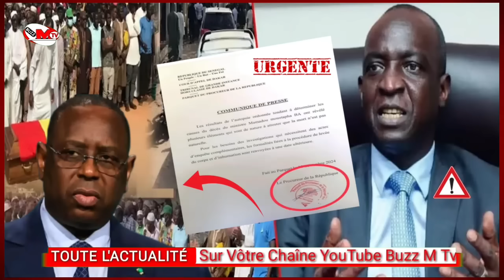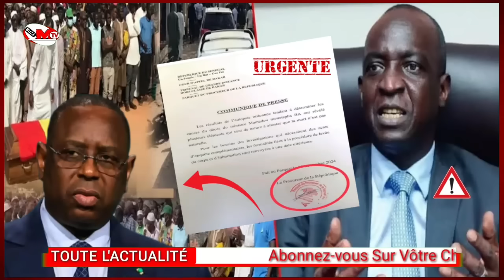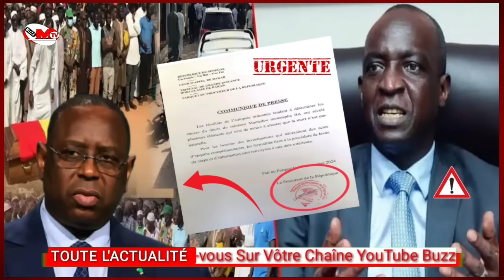Urgent🚨Mauvaise Nouvelle, Autopsie Macky Sall La Mort De Moustapha Ba...😱😱😱